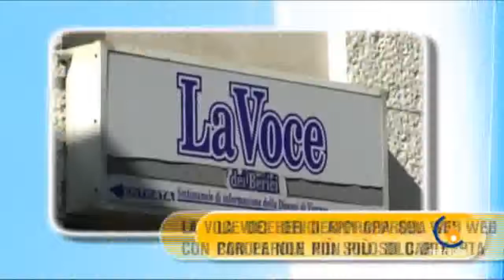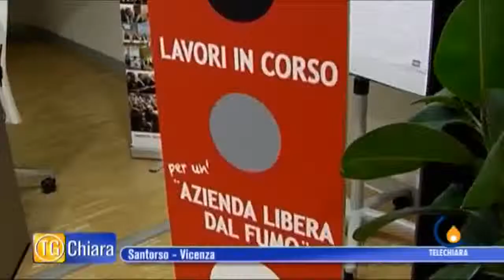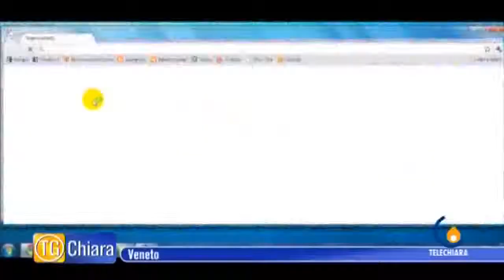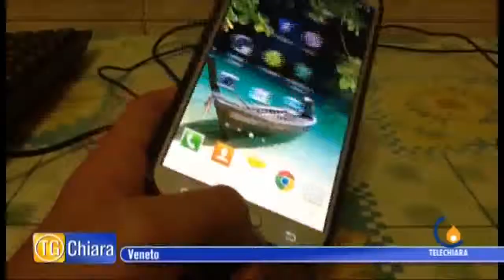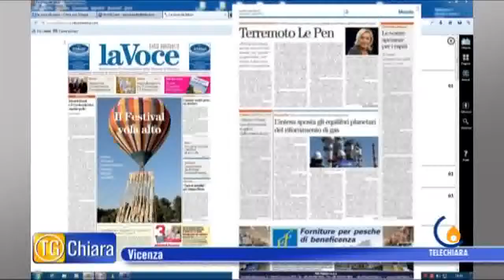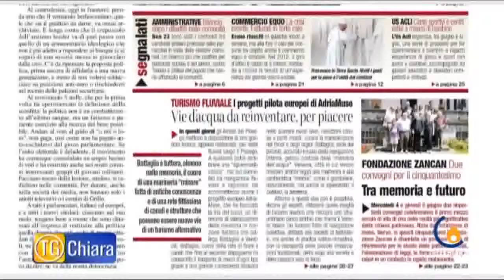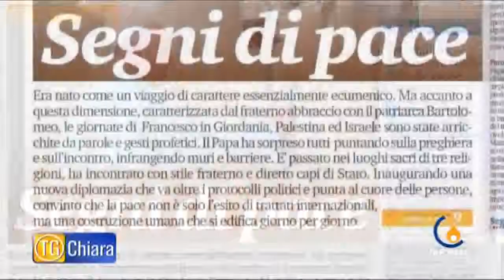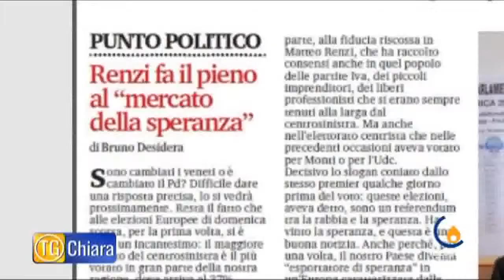tgchiara31052014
tgchiara31052014 tvavicenza